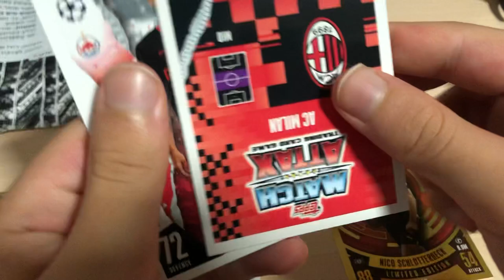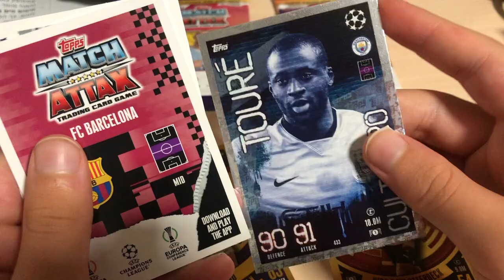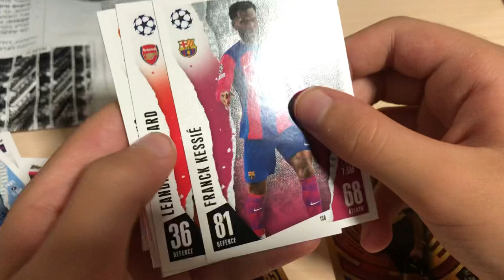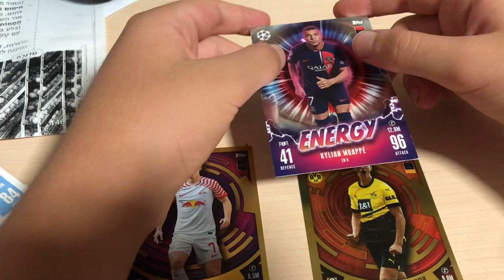4 MATCH ATTAX PACKS 23/24